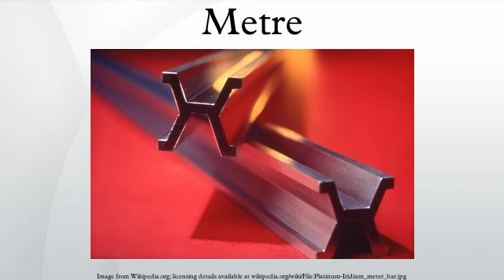Metre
The metre (BIPM spelling), or meter (American spelling), (SI unit symbol: m), is the fundamental unit of length (SI dimension symbol: L) in the International System of Units (SI). Originally intended to be one ten-millionth of the distance from the Earth's equator to the North Pole (at sea level), its definition has been periodically refined to reflect growing knowledge of metrology. Since 1983, it has been defined as "the length of the path travelled by light in vacuum during a time interval of 1/299,792,458 of a second." The US yard is defined so as to be exactly 0.9144 metres.